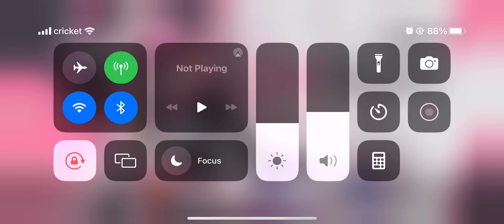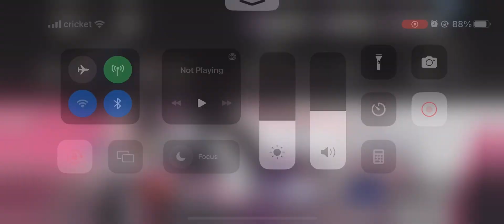Higan eruthyll summoning fun